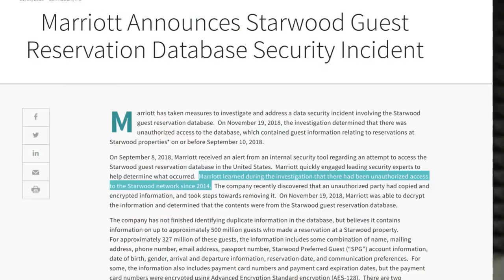Marriott / Starwood Hotel Data Breach Compromises Almost 500 Million Users